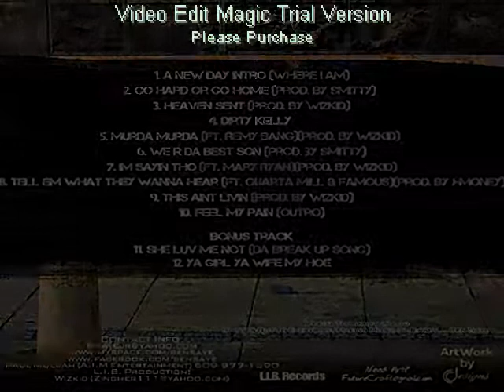The Best Of Ben Saye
TRACKLIST
1.Whip It   (0:00 - 0:40)
2.Hard Body  (0:40 - 1:35)
3.Luv My Style  (1:35 - 2:20)
4.C Me When You C Me  (2:20 - 3:25)
5.She Luv Me Not  (3:25 - 4:45)
6.BrickCity Representer  (4:45 - 5:43)
7.Ya Girl, Ya Wife, My Hoe  (5:43 - 6:50)
8.Shut'em Down (6:50 - 7:30)
9.Let Da Dollar Circulate  (6:50 - 8:10)
10.We R Da Best Son  (8:10 - 9:12)
11.I'm Sayin' Tho  (9:12 - 9:50)
12.Dirty Kelly  (9:50 - 10:00)